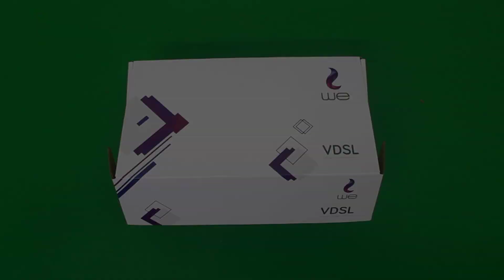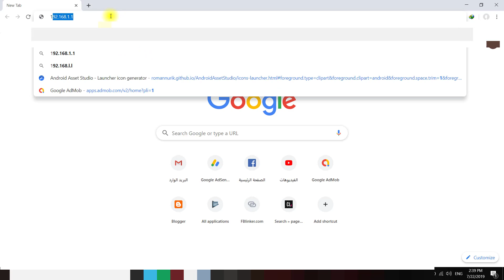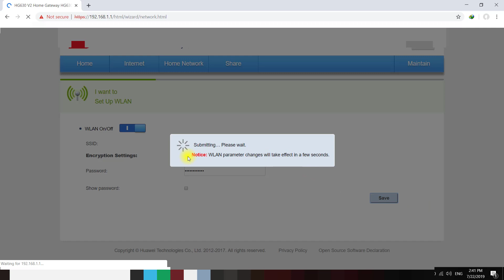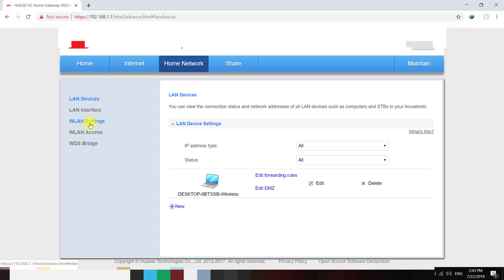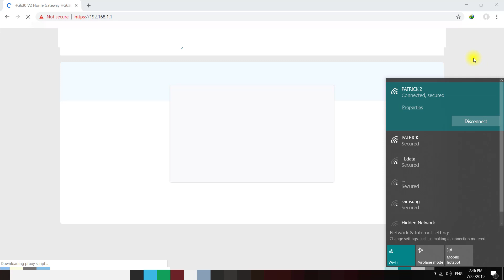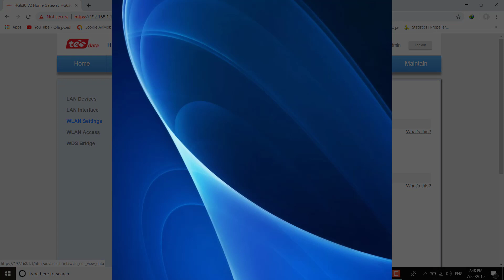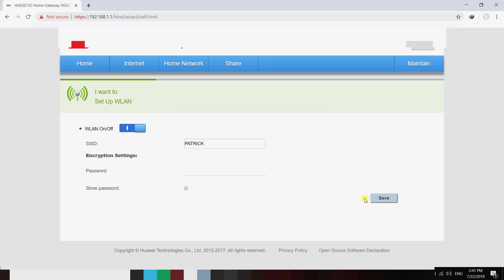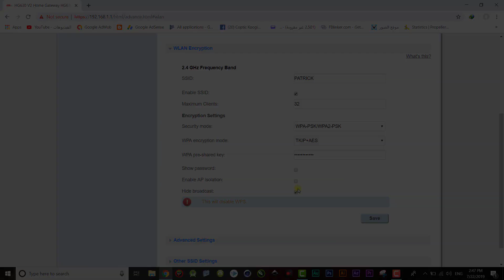حصريا | طريقة إخفاء اسم الواي فاي لراوتر وي we الجديد | راوتر وى الجديد